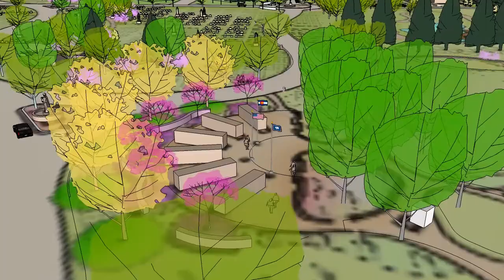CCA CommittalShelter to Columbarium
April 8, 2014 Workshop support document for the Cheyenne Cemetery Arboretum Master Plan by Robert Peccia & Associates.  Contact person: Mark A Kosmos